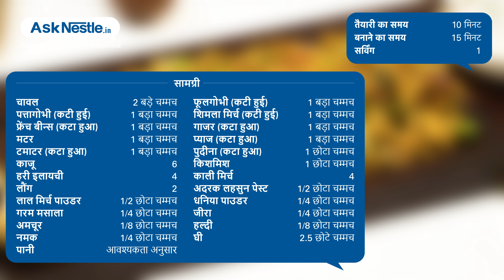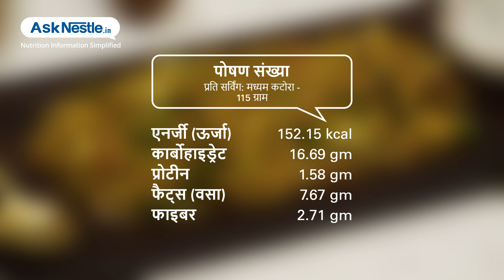हैदराबादी सब्जी बिरयानी | स्वस्थ भोजन व्यंजन | Ask Nestlé Hindi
हैदराबादी वेज बिरयानी करी भारत का एक पारंपरिक हैदराबादी व्यंजन है जो एक स्वादिष्ट व्यंजन बनाने के लिए जीवंत सब्जियों और जटिल मसालों को मिलाता है |.यह एक बढ़िया दोपहर का खाना या रात का खाना विकल्प है और रायता के साथ अच्छी तरह से जोड़ा जाता है |.